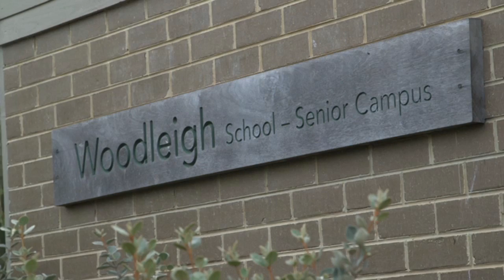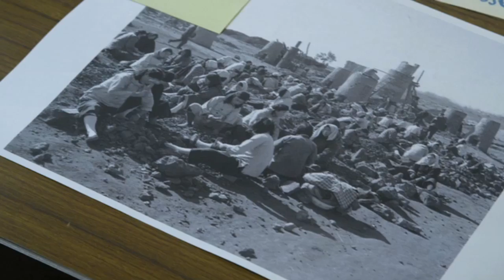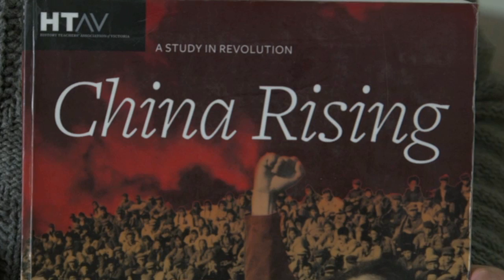Supporting planning and implementation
Career Stage - Highly Accomplished
Main Focus area - 2.3
School - Woodleigh School

In this illustration students are studying  the elective ‘Engaging Asia.’ Tom Ryan is team-teaching with Sharna Carter. This is a summative lesson reflecting on the ideas and skills that students have learned through the use of images. In this team-teaching example Tom and Sharna examine assessment, content and pedagogy.